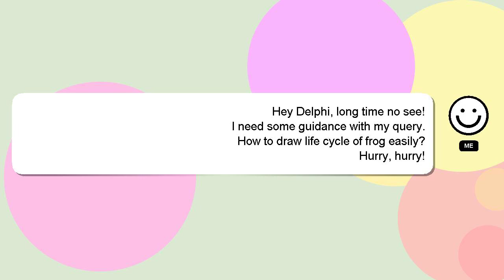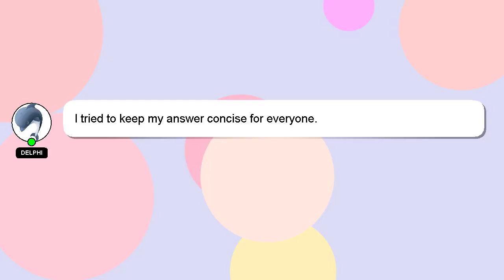How to draw life cycle of frog easily?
Let me give you a quick introduction about myself, Hello everyone, I'm Delphi. Let me aid you in resolving any queries you may have. - How to draw life cycle of frog easily?

Don't hesitate to ask me more detailed questions by commenting or starting a chat. Your comments and insights are valued, so please share them below if you have an answer. I will express my appreciation for your answer by 'hearting' it.

*2 What we are experimenting :*